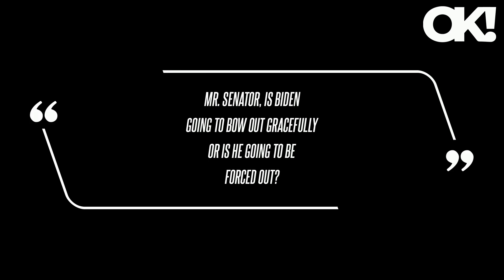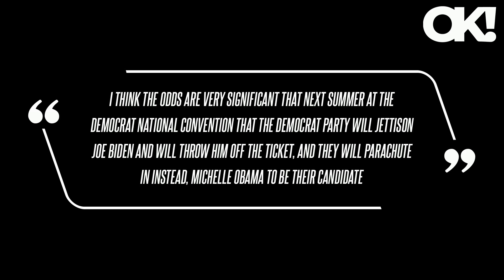Ted Cruz Doubles Down on His Prediction That Michelle Obama Will Take Over for President Joe Biden:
I think you're seeing senators, you're seeing House members, you're seeing the New York Times, you're seeing NBC News, you're seeing George Clooney in Hollywood. And I actually predicted ten months ago on my podcast, 'Verdict with Ted Cruz,' ten months ago, I predicted they were going to push Joe Biden out and replace him with Michelle Obama. "I think the odds are very significant that next summer at the Democrat national convention that the Democrat party will jettison Joe Biden and will throw him off the ticket, and they will parachute in instead, Michelle Obama to be their candidate," he said at the time.